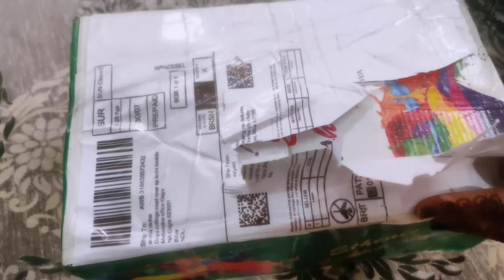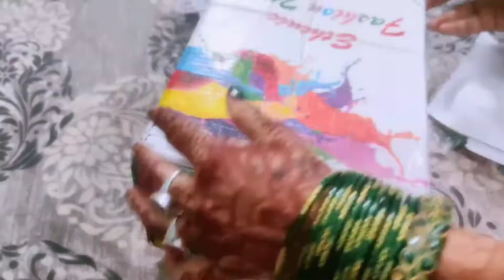बाबाधाम से प्रसाद कौन लाया //suit सिलवाया new design का //insta से आया gift 🎁//anica ऊंगली फूल गया